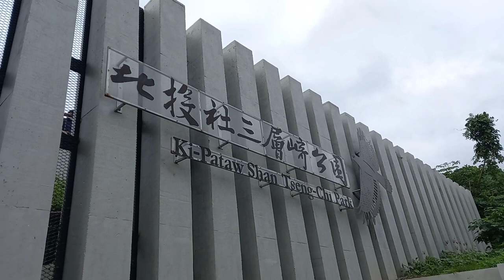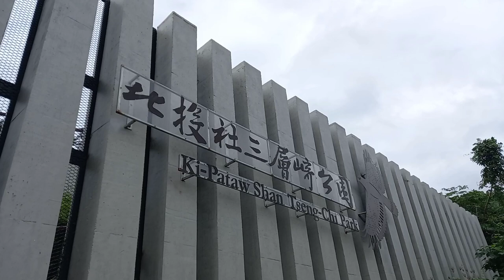Ki Pataw Shan Tseng Chi Park/Xiushan Road Beitou District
by bus: 218, 216 223  to Xuishan Li or Guiziking Water and Soil Conservation Park